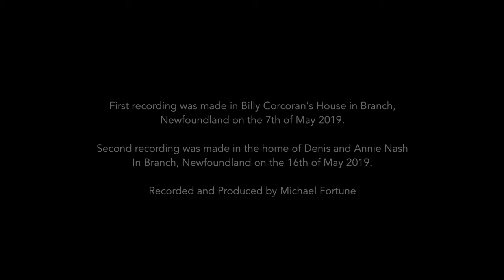Denis Nash, Branch, Newfoundland singing Down by Blackwaterside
Following on from last nights song from 95 year old Denis Nash from Branch, Newfoundland, here is another Irish song from those 2019 recordings

The song is called 'Down by Blackwaterside' and I've just edited two clips together of him sing it. The first few seconds are of him calling to the place and it's of him standing at the door singing a little bit for us. Just enough to get us interested and 10 days later I call over to his own house and do a two-hour recording session with him.

So here you have it, a teaser and then the full version of ’Down by Blackwaterside'.  Denis got this song from the singing of his neighbour Jack (John) Mooney, the father or Eugene and Len who I had the pleasure of recording when I was over there.

Have a listen and some singing for a then 90 year old man!!